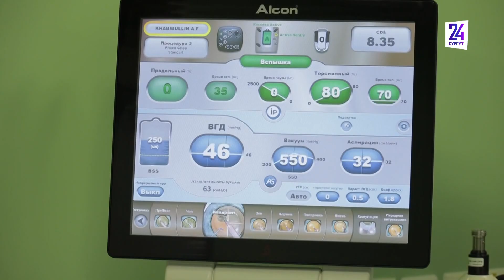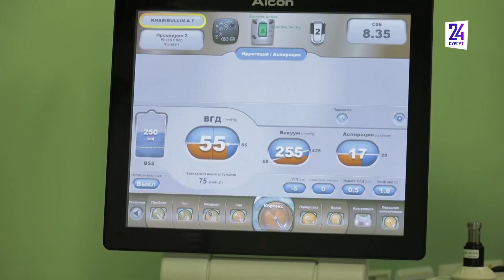Офтальмолог СОКБ провел свой отпуск на Донбассе, помогая людям - почему?